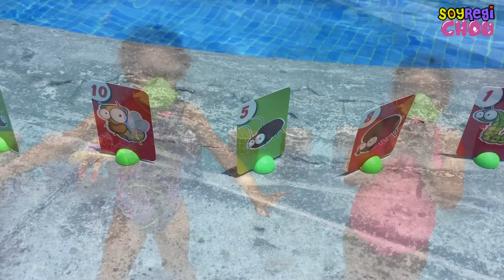24 horas en la piscina